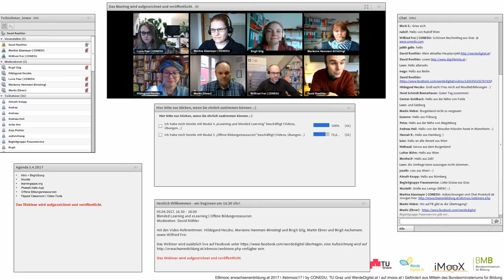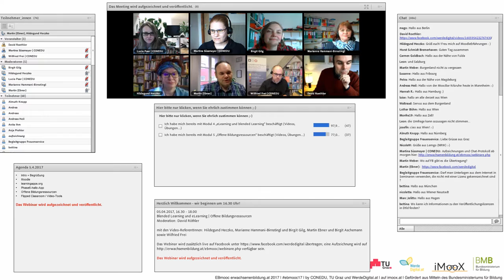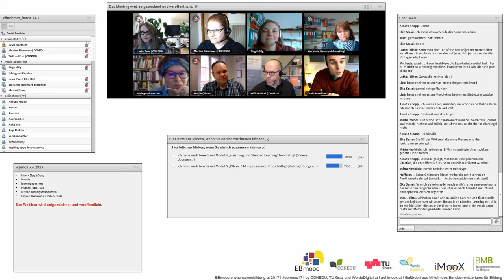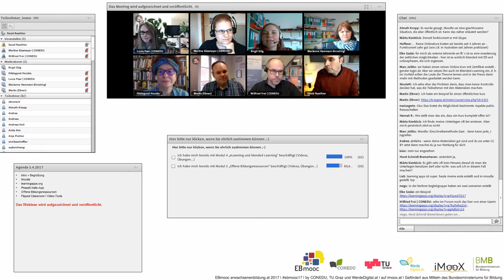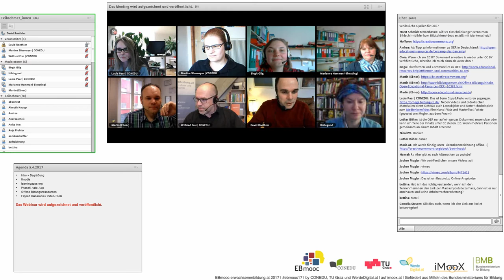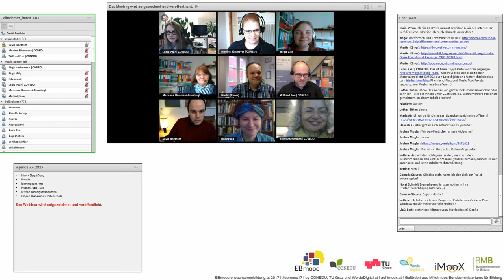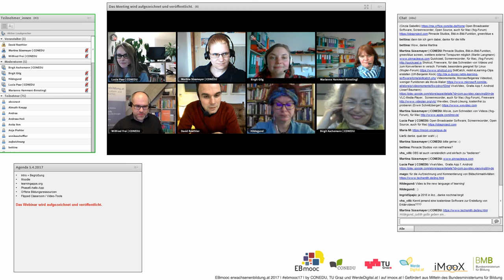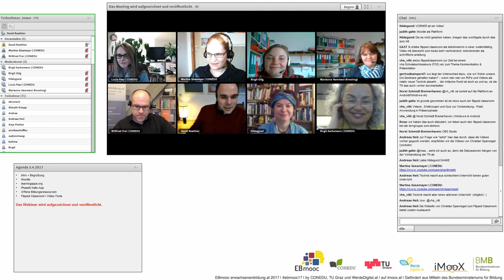Aufzeichnung des 3. Webinars im EBmooc (05.04.2017)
Projektleitung: Dr.in Birgit Aschemann & Mag. Wilfried Frei (ehem. Hackl), CONEDU
Partner: Univ.-Doz. DI Dr. Martin Ebner (TU Graz, imoox.at) & Mag. David Röthler (WerdeDigital.at)

Der EBmooc und seine Bestandteile sind lizenziert unter einer Creative Commons Namensnennung 4.0 International Lizenz, siehe
Bitte geben Sie bei Verwendung an: „CC-BY 4.0 Verein CONEDU | EBmooc erwachsenenbildung.at | ebmooc17 | 2017“.
Kurzform: „CC-BY 4.0 CONEDU, ebmooc17“